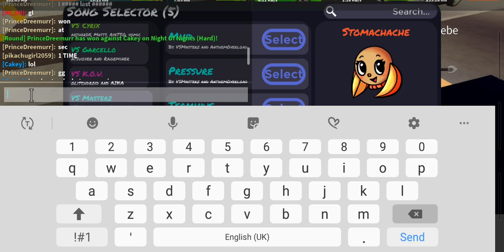just battling my freinds